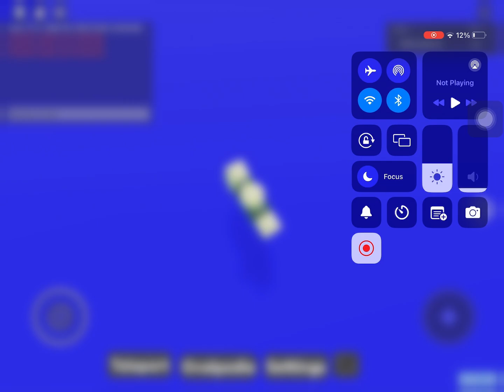How to get all difficulty ovals so far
Credits loix

Code is /e rebornfromhell